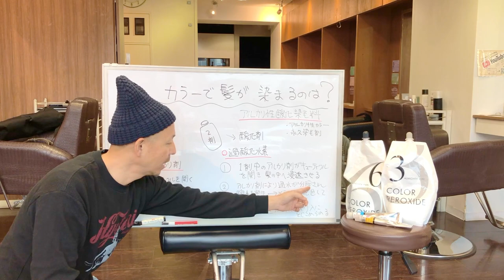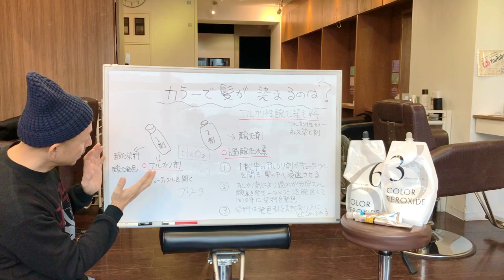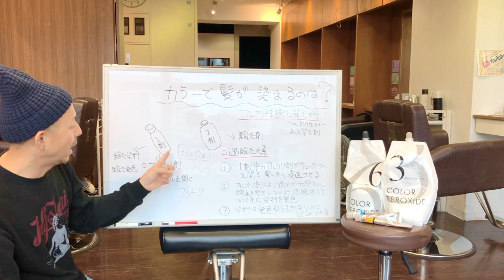【シノさん教えて！】ヘアカラーについて①どうやって髪は染まるの？カラーの仕組み についてチョー簡単にわかりやすく説明します。Sino代表 篠崎正